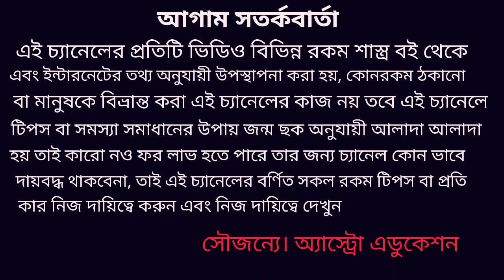কর্কট রাশি রাশিফল May 2020!!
কর্কট রাশি রাশিফল মে মাস কেমন যাবে কোন কোন দিকে শুভ এবং কোন কোন দিকে সমস্যা আসতে পারে এই নিয়ে এই ভিডিওতে বিস্তারিত আলোচনা করা হয়েছে ধন্যবাদ!